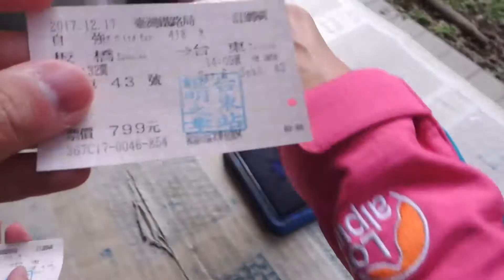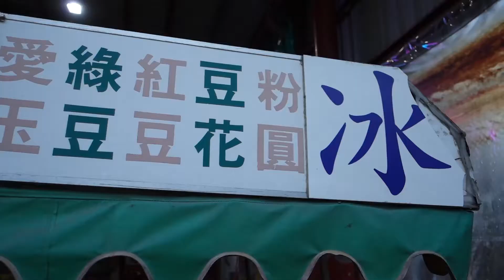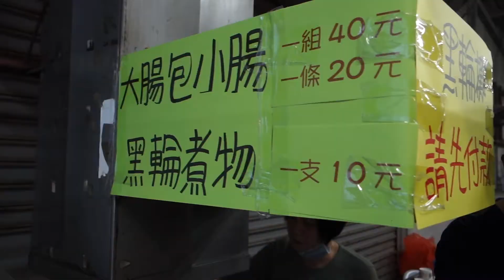『零』遮蔽的山海視野飯店｜台東『凱旋星光酒店』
依傍東岸特有的濱海風光，
舒緩的節奏隨著海洋捎來度假氣息，
讓原先快速的腳步得已佇足一望無際的海濱公園，
靜賞公園活水湖的瀲灧波光。

踏上周始輪轉的鐵馬，
走訪過這片依於太平洋岸的蓬勃綠地，
拾回樸素純實的美好平衡。
《就醬玩旅行》｜『零』遮蔽的山海視野飯店｜台東『凱旋星光酒店』
◆ 地址：台東縣台東市臨海路一段38號